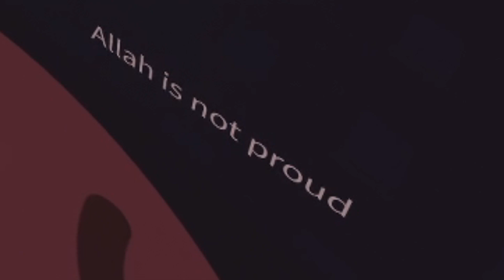Tower Of Terrifying Beauty Completion (ToTB Jtoh)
Today I complete tower of terrifying beauty in jukes towers of hell (jtoh) in roblox totb is an annoying tower and yeah i got all my keywords so bye now.

Next video will be an actual terrifying not terrifying beauty.